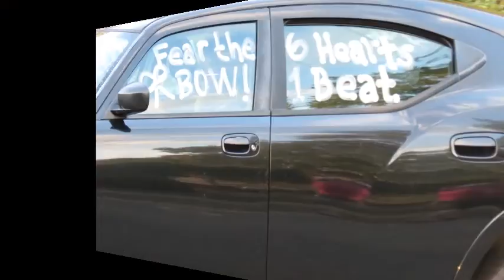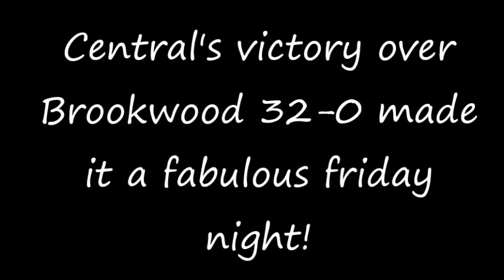10-10-14 Central GW Homecoming parade and game